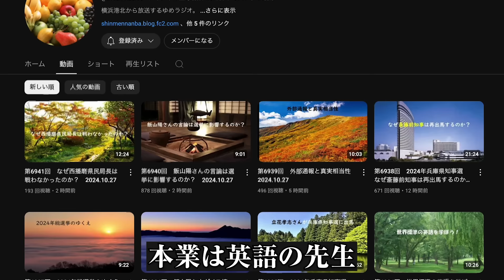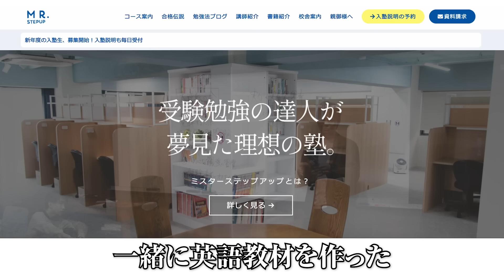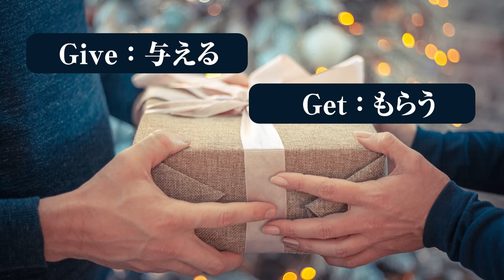英語の神様と呼ばれた日本人｜ゆめラジオ×川嶋政輝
世界一美しい「君が代」の英語翻訳を公開します【アメリカ人も絶賛】KIMIGAYO japanese national anthem